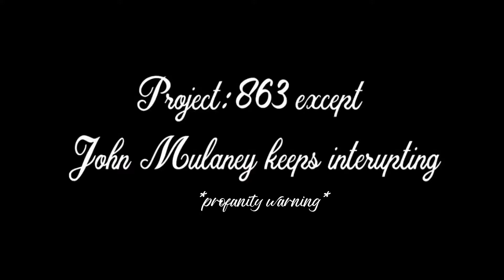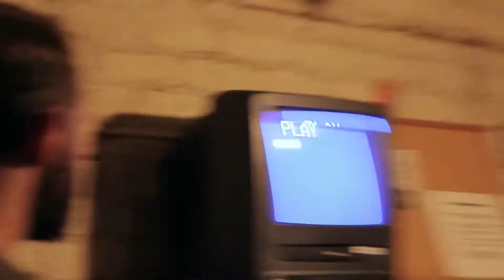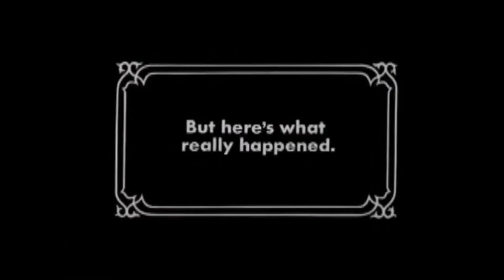Project:863 but John Mulaney keeps interrupting.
now its time for the robot test